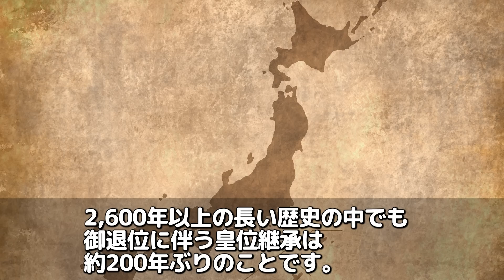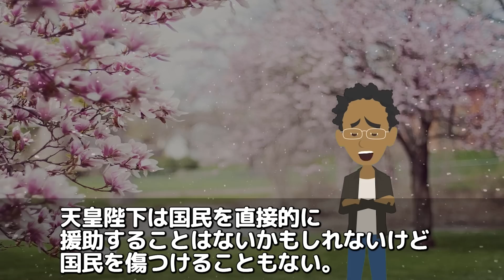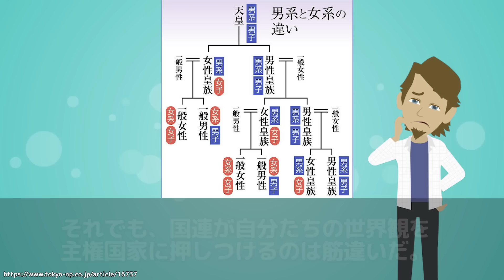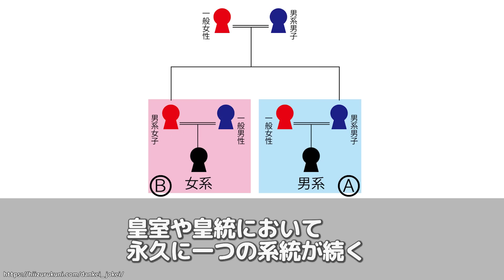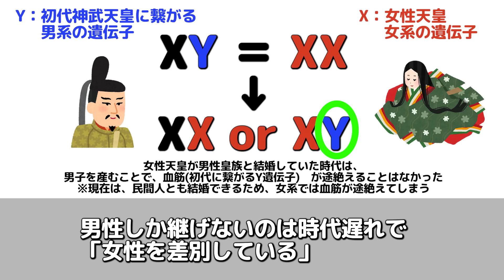【海外の反応】国連が日本に物申す「皇室典範は〇〇差別だ！」海外「おいおい…何言ってんだ？」【世界のJAPAN】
‹タイトル›

‹引用›
■参考サイト